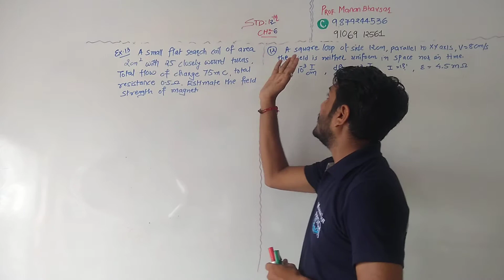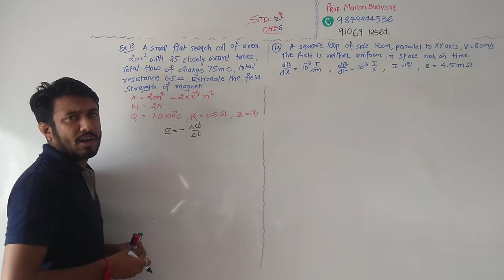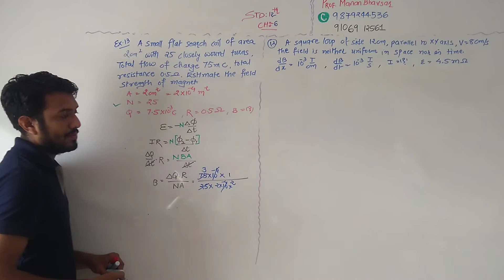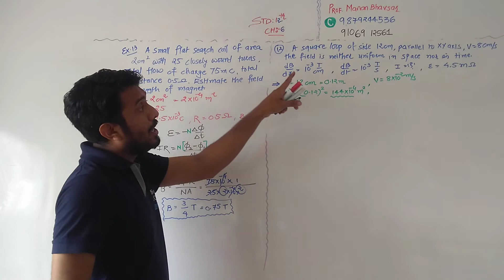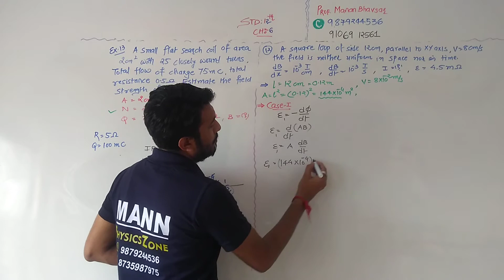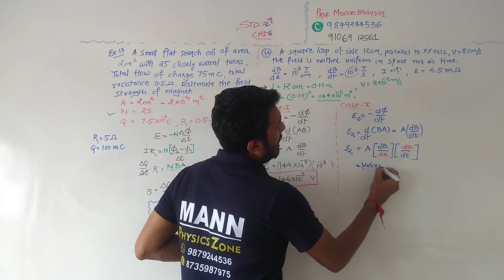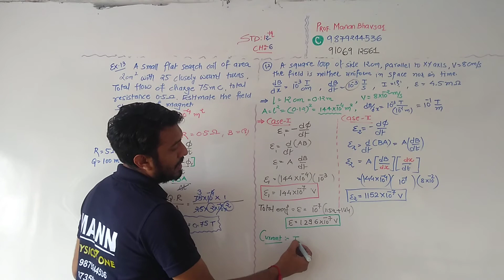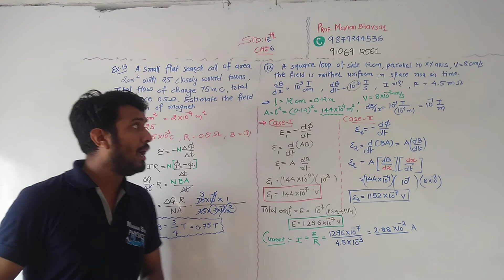Std 12 em ch 6 exercise 12 and 13